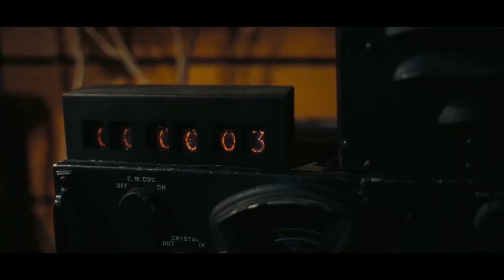Oppenheimer Altyazılı Fragman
21 Temmuz 2023 Sinemada / Biyografik, Tarihi, Gerilim
Yönetmen Christopher Nolan
Senarist Christopher Nolan, Kai Bird
Oyuncular: Cillian Murphy, Robert Downey Jr., Matt Damon